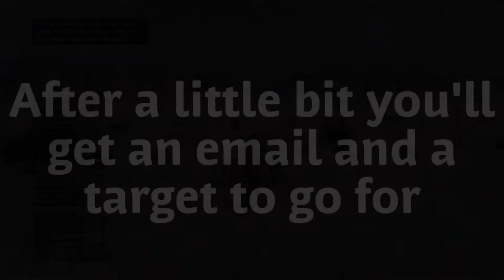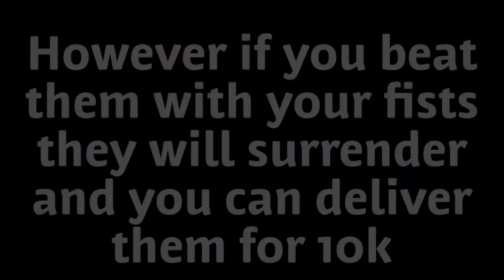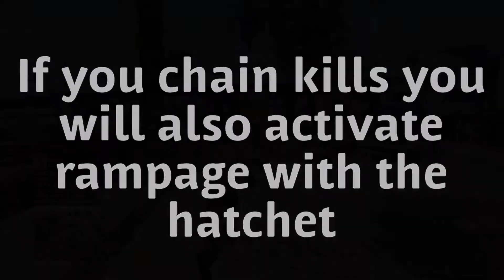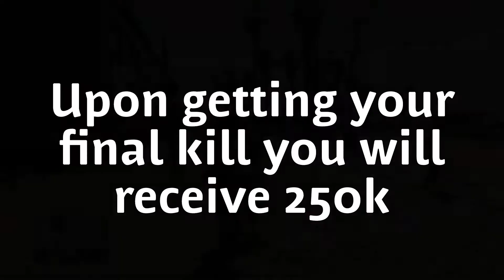How to get a stone hatchet in GTA online!!!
My Xbox gamertag: CaNaDiAnRaBbI69